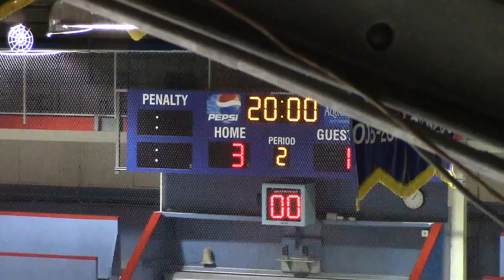POE Bantam AAA-2 vs Kelowna 2013 11 24